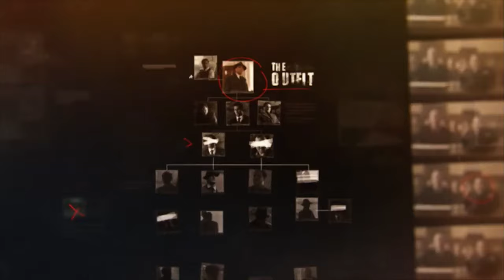Making of the Mob Chicago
Main theme created by Bleeding Fingers Custom Music Shop